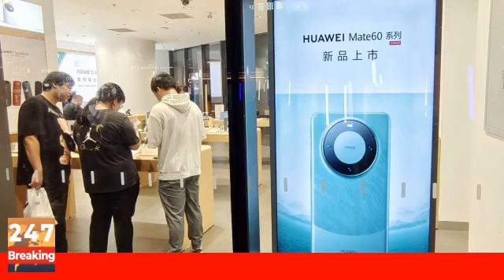Country star Zach Bryan arrested in Oklahoma: Police - ABC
Country star Zach Bryan arrested in Oklahoma: Police - ABC NewsBengals announce Joe Burrow will start Sunday - NBC SportsDanelo Cavalcante prison escape: Updates, search area, sightings in Chester County - The Philadelphia InquirerHuawei is releasing a faster phone to compete with Apple. Here's why the U.S. is worried. - CBS NewsPlease consider subscribing to our breaking twenty four seven and click the bell icon to stay updated with our latest contentApple event rumor roundup: What to expect at the 'Wonderlust' iPhone 15 keynote - EngadgetDeion's Colorado Buffaloes attracting more bets than NFL games - ESPN - ESPNSpotify appears to be planning free audiobook trials for subscribers - The VergeWhy is North Korea growing its navy with submarines and nuclear drones? - ReutersMigrants NYC: Mayor Eric Adams says asylum seeker crisis 'will destroy New York City' - WABC-TVTurkish cave rescue underway: International teams prep to pull American from Morca sinkhole - USA TODAYGoogle shows off the Pixel 8 and Pixel Watch 2 ahead of launch - Ars TechnicaPlease consider subscribing to our breaking twenty four seven and click the bell icon to stay updated with our latest contentFulton County special grand jury recommended charges against Lindsey Graham, David Perdue and Kelly Loeffler - CNNFormer speaker Nancy Pelosi says she will run for reelection to House in 2024 - The Washington PostPlease consider subscribing to our breaking twenty four seven and click the bell icon to stay updated with our latest contentKroger Says Supermarket Sales Are Under Pressure as Shoppers Pull Back - The Wall Street JournalStellantis offers 14.5% pay increase to UAW, days before possible strike - CNBCGene Steratore believes Chiefs' Jawaan Taylor was 'egregiously off' vs. Lions, calls opener a 'wakeup call' - CBS SportsFAA orders SpaceX to take 63 corrective actions on Starship and keeps rocket grounded - NBC News